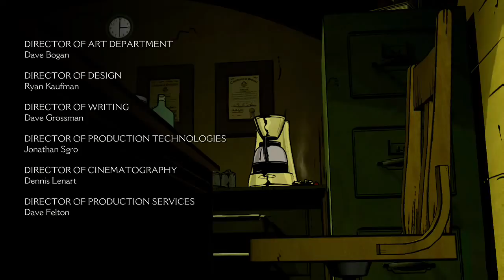The Wolf Among Us Episode 1 FINALE: Unleash The Beast!!!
The Wolf Among Us is another on of Telltales epic story telling games. This game is based off of the Fables graphic novels. The events in The Wolf Among Us are said to take place before the events in the Fable novels. Take on the task of being Bigby Wolf, the sheriff of Fable Town, as he trys to solve a mysterious murder that has been discovered in Fable Town. Can Bigby solve this case before any more lives are lost? Watch to find out!

This is the final part of Episode 1 of The WOlf Among Us. Our search for The Woodsman comes to an end as we make our way to the Trip Trap. We meet us with some new characters that don't seem to like us very much, and things go from bad to worse when we get into another major brawl...except this time, we UNLEASH THE BEAST!!!